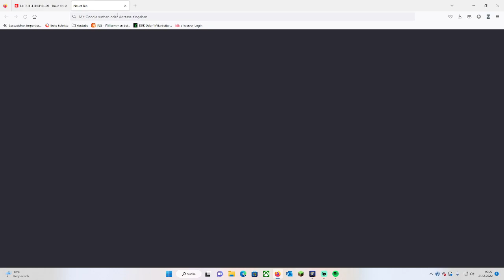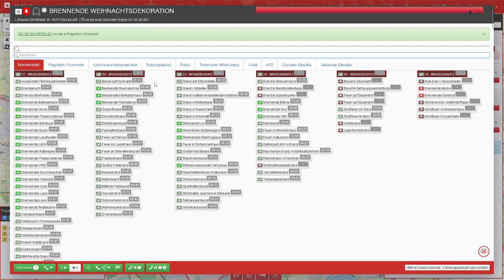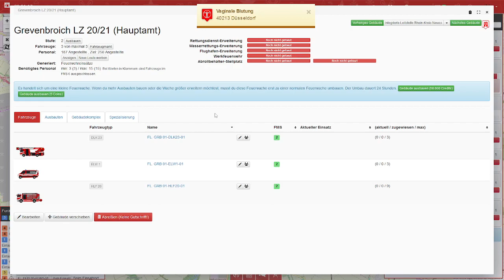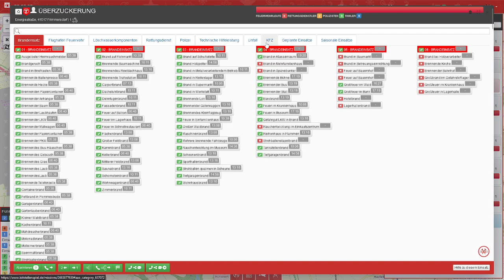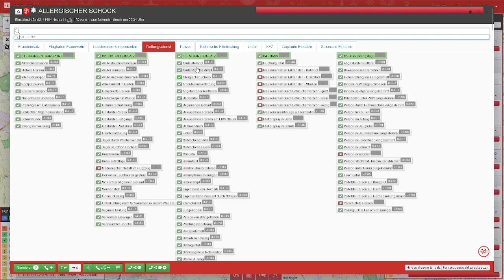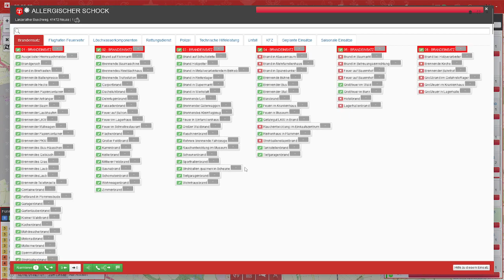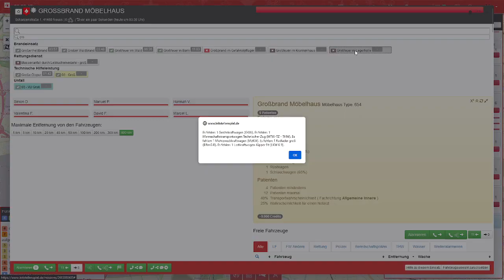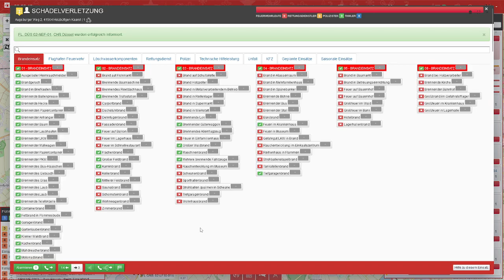Ab in die Winterpause - Leitstellenspiel.de Folge #052 [Deutsch][HD]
Das Leitstellenspiel ist wieder zurück, diesmal nicht nur Sonntags. Bleibt dran und seid immer informiert :)
++Leitstellenspiel.de++Free Browser Game

Schaut es Euch an !!! :)

Ein kommentiertes Gameplay von atpTV
Kommentiert von Henrik

Alle 2 Wochen Sonntags ist Leitstellenspiel Sonntag :)

Alle 5 Tage ein neues Leitstellenspiel Video. Allerdings ohne Garantie. Wenn wir keine Zeit haben, kommt auch mal nichts - ihr habt doch sicher Verständnis :)
Im Gegensatz zu den anderen Let's Plays wird Das Leitstellenspiel Let's Play immer "frisch" produziert. Durch unsere Arbeit etc. pp. lässt es sich aber nicht einrichten, dass wir pünktlich zu den eigentlichen Veröffentlichungsterminen ein neues Video raushauen können, wir geben uns aber Mühe. Seht uns bitte nach, sollte es mal nicht klappen :)